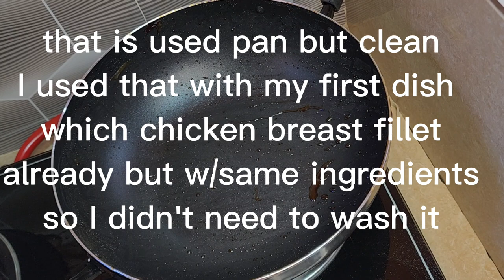honeyglazedchicken w/parmesan cheese powder /video#28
Ingredients are :

chicken with bones
flour
salt to taste
garlic powder
cooking oil
soysauce
honey
parmesan cheese powder